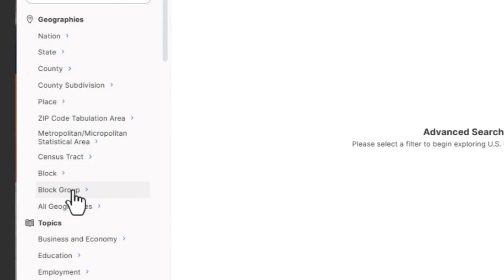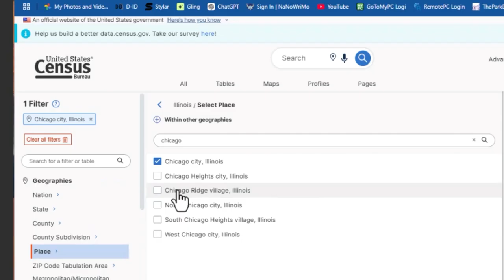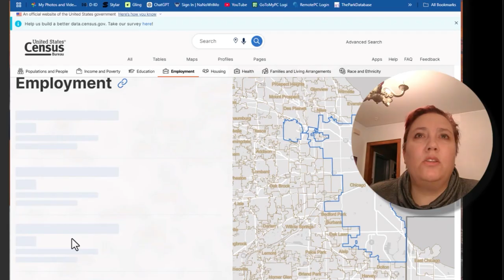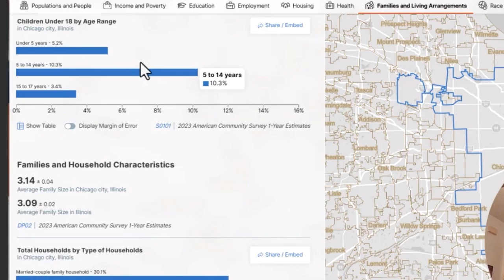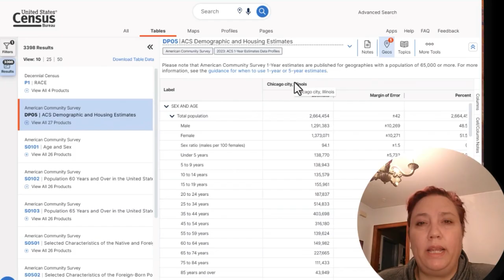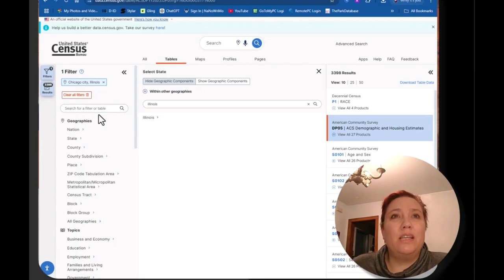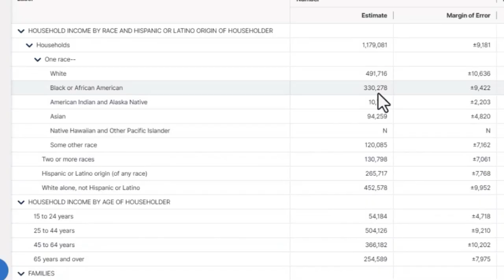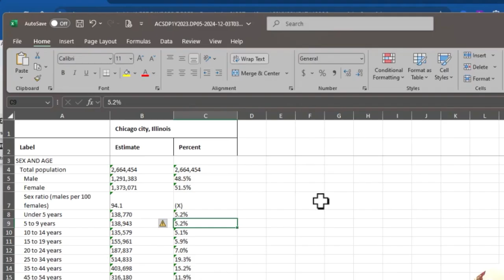CRUSH Your Competition with Census Data!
🎶Ever wondered "Who are the people in your neighborhood?" This isn't just a catchy song-it's a vital question for any business owner! Big businesses use this strategy to dominate, but today I'm sharing how YOU can use free census tools to target your ideal customers without spending a dime.

👌 In today's video, I'll show you how to uncover the demographics, income levels, and purchasing power of the people who live in your area.

🏬Whether you're running a retail store, restaurant, or service-based business, understanding who lives nearby can save🚫you from wasted marketing efforts and help you target the customers who are ready to buy!

Here's what you'll learn:
✅ Why demographics matter for your business success.
✅ How big businesses use demographic data before buying property.
✅ Why knowing income levels, household sizes, and cultural preferences can boost your business strategy.
✅ BONUS: How to download data into Excel for analysis!

💡 Tomorrow, we'll break it down even further-mapping your perfect customer base block by block so you can dive deeper into targeting strategies!

💬 Got questions? Drop them in the comments-I'll respond within the first 24 hours!

📌 Let's level up your business together!